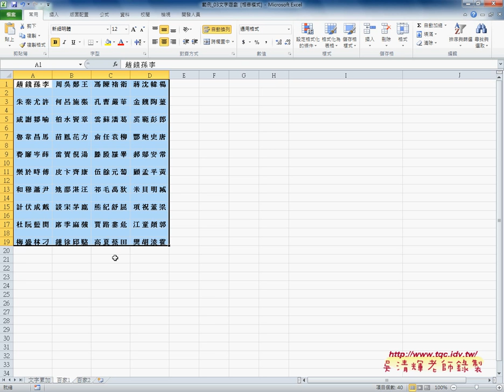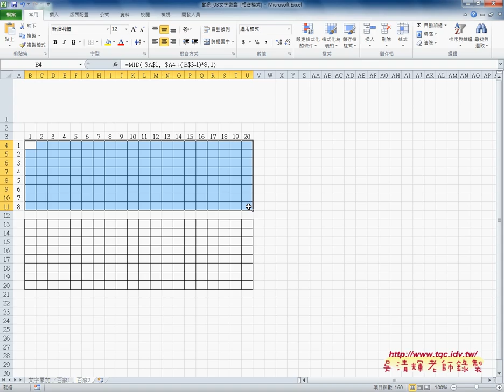06 文字遊戲解說